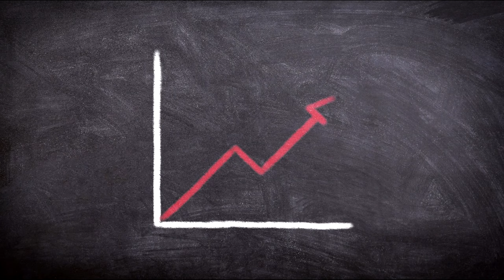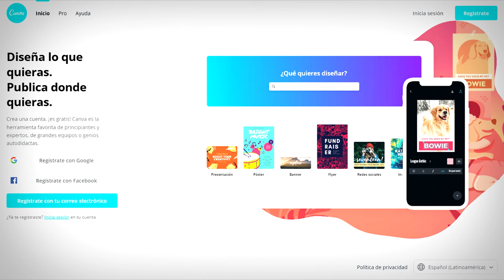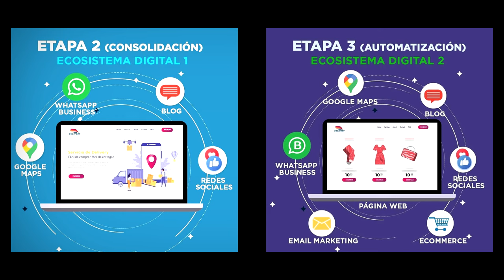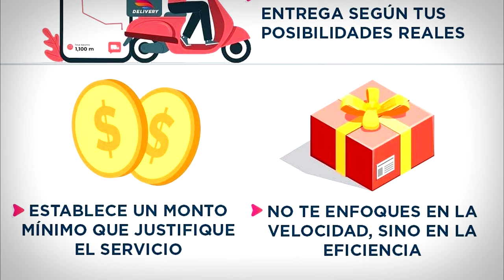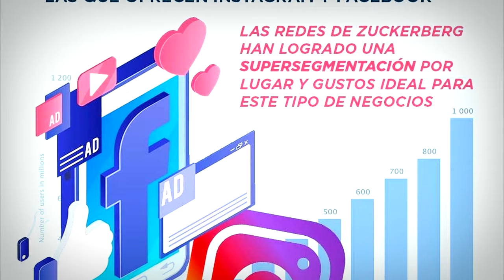Cómo CREAR un SISTEMA de ENTREGA a DOMICILIO 🏡 (Delivery) 2023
Tú también puedes trabajar Delivery ✅

La cuarentena ha sido necesaria para frenar el virus, todas las empresas han cerrado operaciones hasta que pase la situación; De tal manera la modalidad de compras delivery ha sido una gran solución para seguir vendiendo productos. Hoy en Europa 🇪🇺 y EstadosUnidos 🇺🇸 hay empresas cuyas listas de espera superan todos los cálculos estimados para el tiempo actual.

Pero las entregasadomicilio también han permitido el surgimiento de nuevos emprendimientos 🚴 y el inicio de la digitalizaciónefectiva 🌍 para los que ya existían. 💻

Todo porque a los usuarios no les ha quedado otra alternativa que confiar en los pagos por adelantado y hasta automatizados. Eso quiere decir que el comercioonline inició la etapa final de su consolidación en los países en los que aún generaba algo de desconfianza.🤳

Emprender es mucho más posible ahora que en cualquier momento de la historia. 💡

y seas mejor que glovo
Juntos hacemos la diferencia 💡

¿Próximos Vídeos? Comenta

🗺️ Aprende un idioma TODO ONLINE con Clases Personalizadas (Gratis)

✅ Ahorra en Dolares (Especialmente dirigido a Venezuela y Argentina) Te Regalo 1$ desde mi link 💵 💶

🤑 Gana Dinero mientras navegas por la internet (Retiras con Uphold)

🤑 Gana Dinero 5$ AHORA con una APP y seguiras Ganando $ sin hacer nada (Retiras por PayPal)

📘 eBook +20 mejores plataformas web para trabajar remoto desde casa durante y después de cuarentena
Precio: 0,99

📙 eBook Ganar dinero desde casa: 12 formas de ganar dinero durante la cuarentena
Precio: 0,99